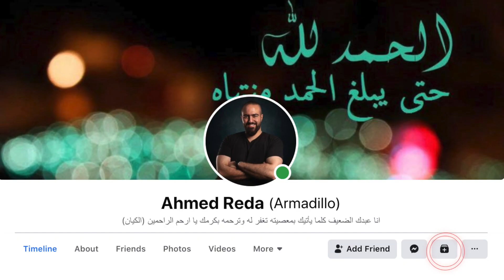ال Gold في ال Old )ملخص الموسم الرابع من مسلسل Peaky blinders 👨‍✈‍)